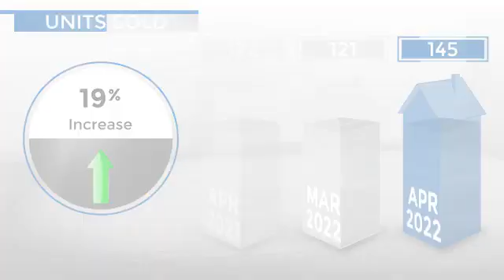Centennial,CO, Real Estate Market Update from REMAX Alliance,May, 2022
REMAX Alliance Video Update recapping market activity within Centennial, CO, during the month of May, 2022